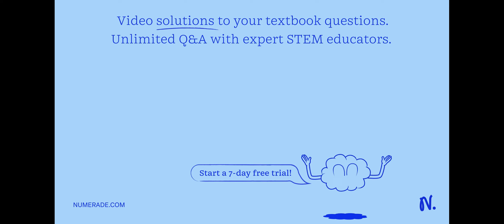Should sibling rivalry be more or less common in species that are monogamous or polygamous? Why?